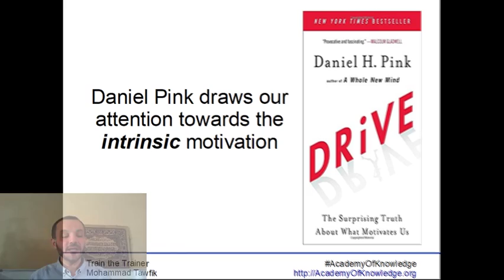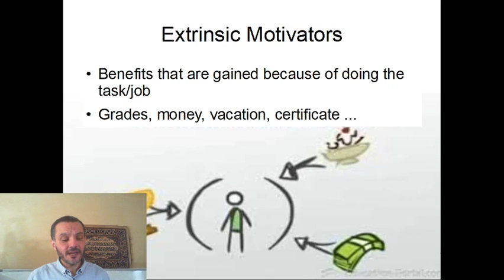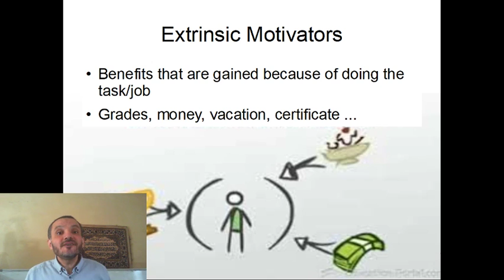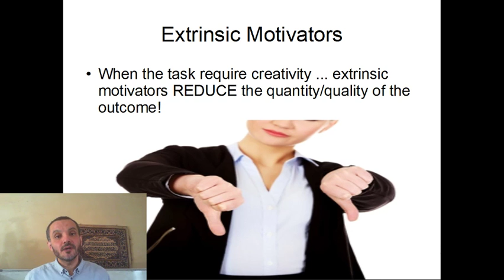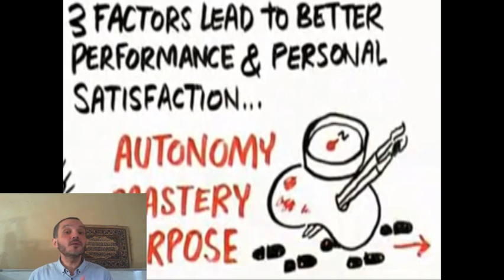TOT-Classroom Management: 02 Intrinsic Motivators المحفزات الداخلية